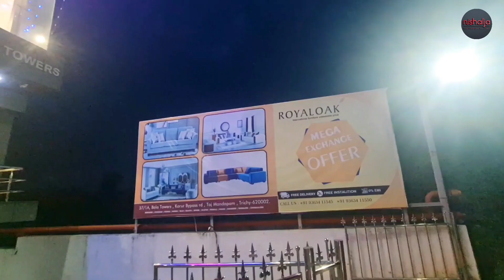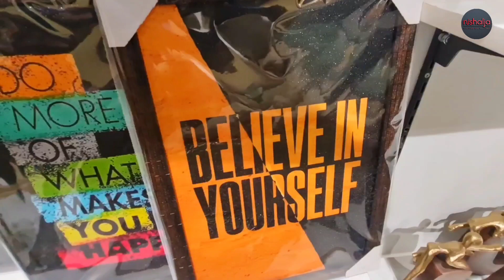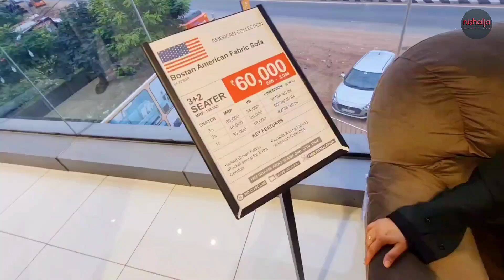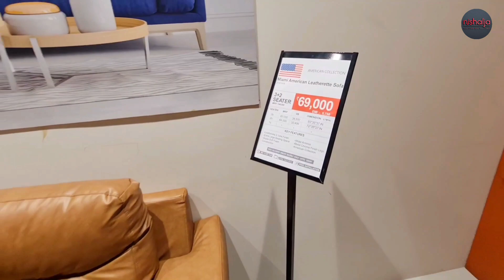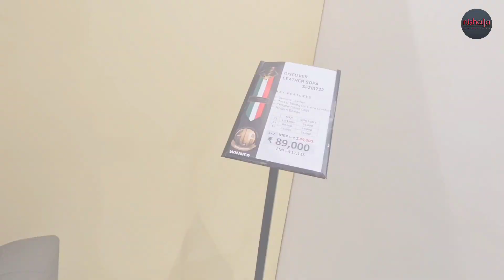Royal Oak |Home decor & wide range of furniture collection|sofa|Dining |Bedroom | outdoor&gardening